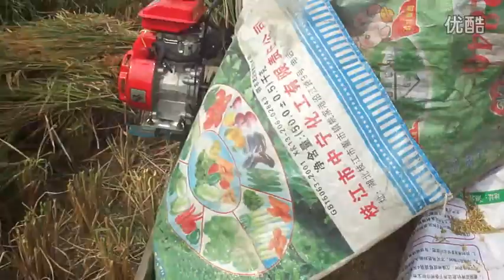中国湖北省苗族农民收水稻